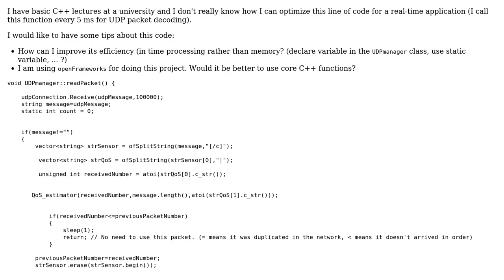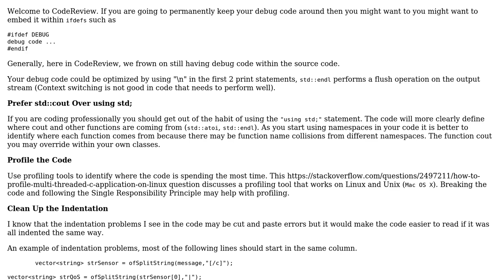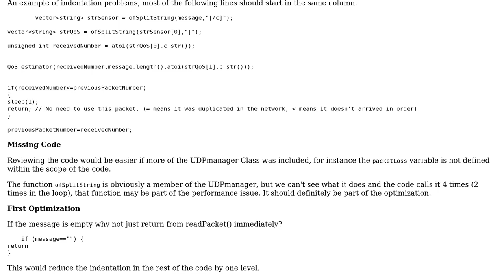Code Review: Real time UDP packet decoder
With thanks & praise to God, and with thanks to the many people who have made this project possible! | Content (except music & images) licensed under CC BY-SA | Music | Images & others | With thanks to user pacmaninbw user Jamal user Henri Koch and the Stack Exchange Network Trademarks are property of their respective owners. You are responsible for your own actions.